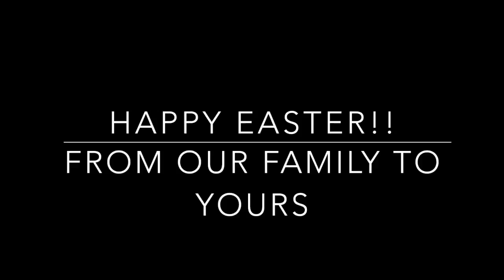Happy Easter - masha and the bear - surprise! surprise! (episode 63) happy easter! 🐰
Happy Easter - gta 5 gameplay - happy easter you filthy heathens.

🔸happy easter saving!!! 🥚happy easter.

i tried to include as many easter related things as possible for example easter eggs an easter bunny a biddy flowers and much more .
🔴 live bfb q&a | happy easter !!! happy easter!